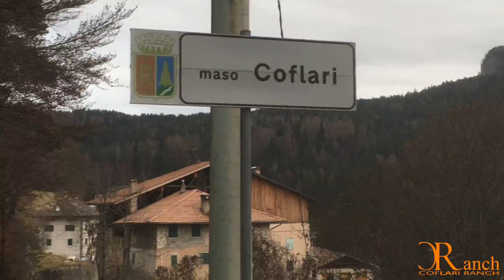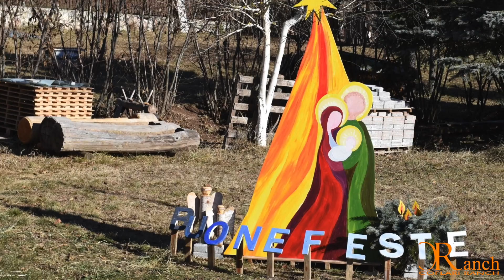Presepi di Ruffrè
Coflari Ranch e i presepi di Ruffrè